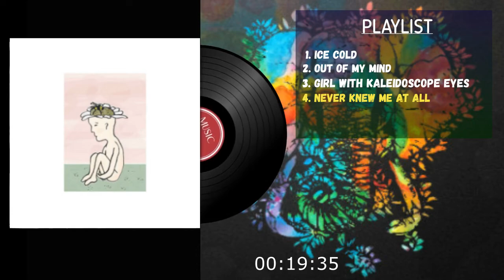No Copyright Music-Pachyderm Music -100% Free-Musik Gratis Untuk Konten Youtube-Bebas Hak Cipta #15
Musik adalah hal penting yang ada di dalam hidup kita, kalau kata orang bijak hidup tanpa musik itu hampa.

Dengan adanya video ini, di harapkan membantu temen-temen youtuber pemula, yang ga punya modal untuk beli lisensi musik atau lagu, untuk mencari refrensi musik untuk mengisi video mereka yang kesusahan mencari musik yang bebas hak cipta.

Intinya adalah Isi dari Video-Video dari channel ini adalah list lagu-lagu yang BEBAS HAK CIPTA dan GRATIS di gunakan untuk konten ataupun yang lainnya, yang dapat membantu teman-teman khususnya youtuber dalam mencari lagu GRATIS dan BEBAS HAK CIPTA untuk keperluan konten.

Karena musik adalah karya yang sangat sensitif akan hak cipta dan tidak boleh sembarangan menggunakan musik untuk keperluan konten.

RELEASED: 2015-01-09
Pemilik Lagu: Pachyderm
Album: Pachyderm EP
Jenis Musik: Instrumental Music
Lisensi: CC BY-SA 4.0 (Bebas Hak Cipta)

silahkan di gunakan dengan bijak